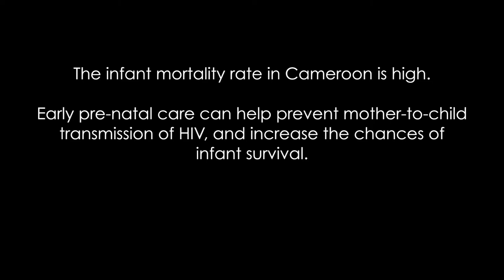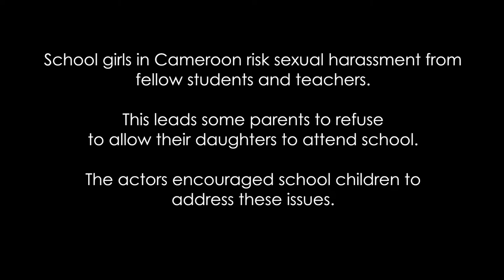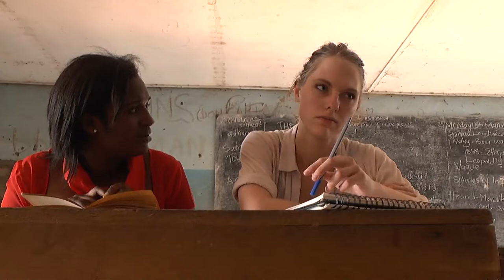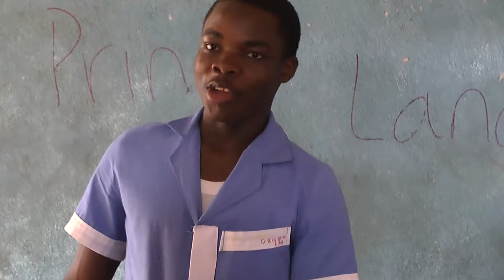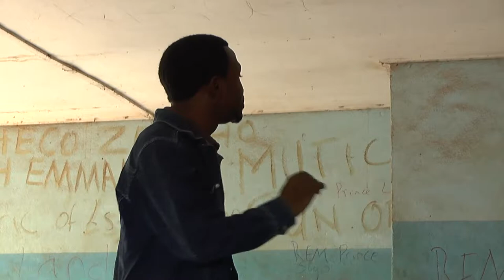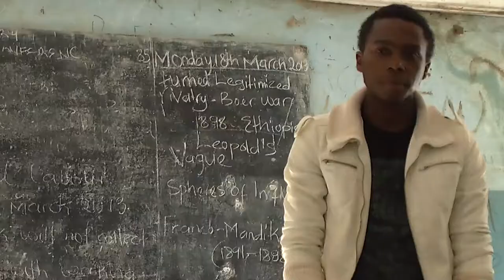Act For Change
Over the 2013 Easter vacation, a group of students from the John Oldham Drama Society in Oxford travelled to the North West Region of Cameroon to meet their sister acting group, La Liberté. Together the groups aimed to promote acting as a tool for development, using forum theatre for a series of participatory village performances that centred on key issues. By building on information gathered during village workshops, the acting team devised a play to give voice to grassroots concerns and to show the value of acting as a way to encourage participatory development. This play was performed for development actors in the capital of Cameroon, Yaoundé. Information about the project and discoveries from the village performances was further spread through a national press conference. Finally, the acting team appeared on the popular national television programme, "The Monday Show", where their staged scenes were performed and aired to a wide audience across the whole of Cameroon.